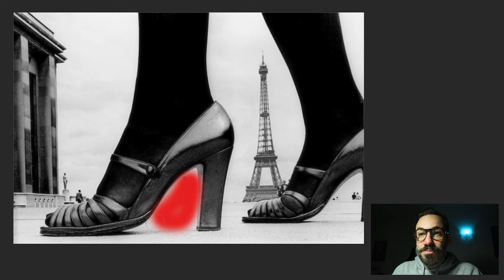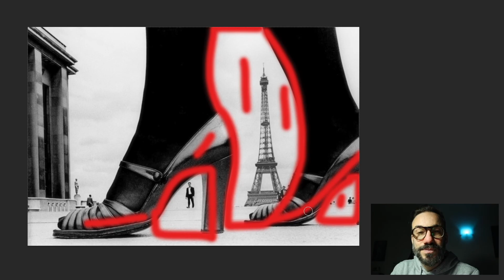ANATOMIA DI UNO SCATTO: GUY BOURDIN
In questo video il Fotografo Pasquale Ettorre analizzerà per Reflex-Mania una famosissima fotografia di Guy Bourdin.

Questa fotografia di Guy Bourdin rappresenta un esemplare utilizzo delle cornici, come vedrete nel video che segue.

Le cornici naturali sono un elemento compositivo importante, perché riescono a dare tridimensionalità alla foto e e far risaltare meglio il soggetto.

Nel video che segue Pasquale Ettorre analizzerà questo scatto dal punto di vista della tecnica fotografica usata per ottenerlo, della composizione, della luce, delle scelte che il fotografo Guy Bourdin ha operato prima nella sua testa, e poi ha messo in pratica, ben consapevole del risultato che voleva ottenere e del messaggio che voleva esprimere.